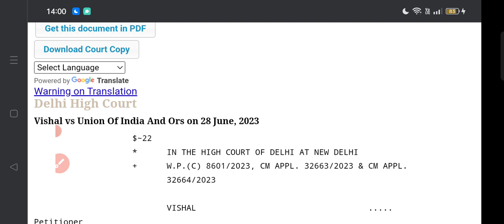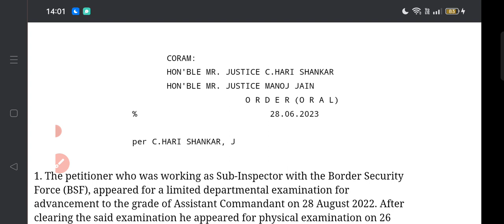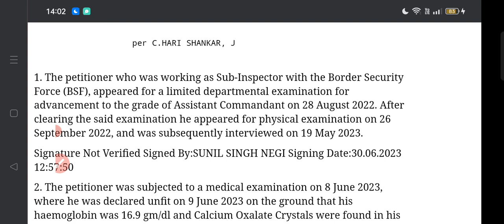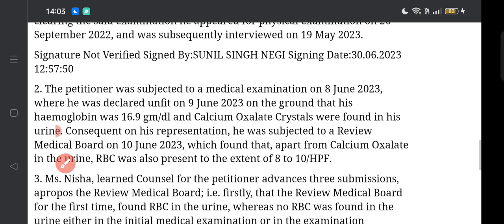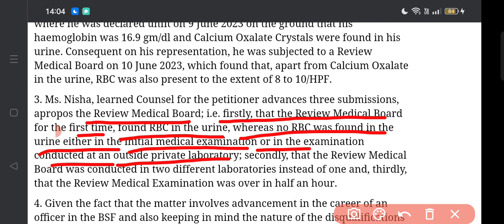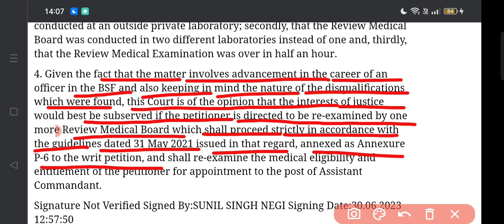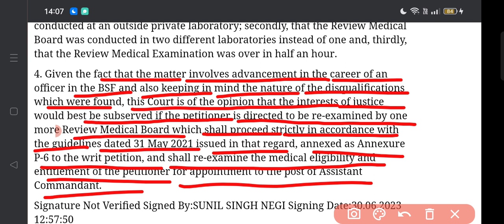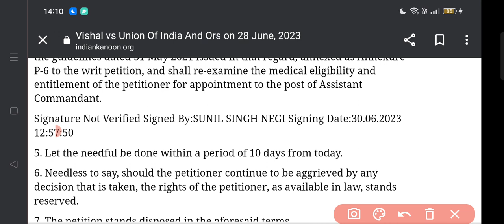BSF MEDICAL माननीय दिल्ली हाईकोर्ट ने दिया री मेडिकल का आदेश